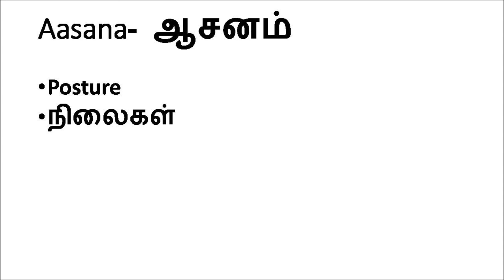அஷ்டாங்க யோகம் - ராஜா யோகம் - பகுதி 3 ஆசனம் - aasanam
Posture